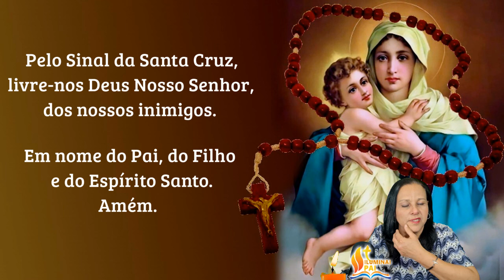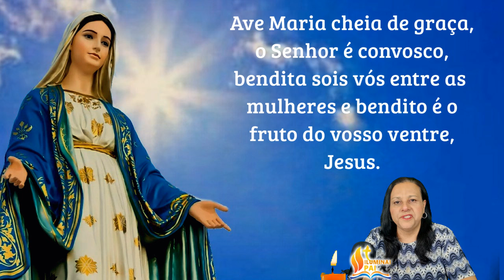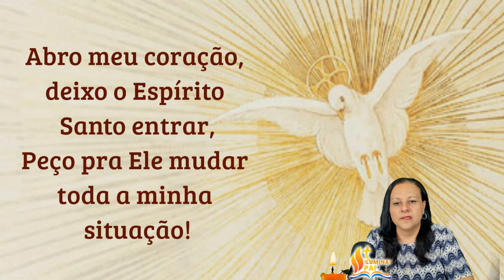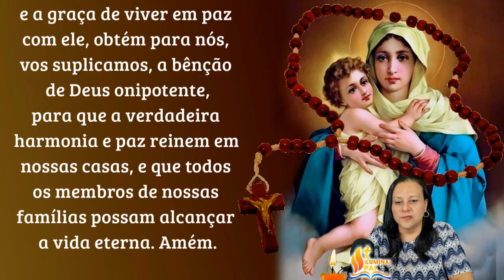04/04/2024 Oração do TERÇO PELOS FILHOS Deus Mantenha meu FILHO de PÉ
📢  EVANGELIZE CONOSCO!

 Iluminai PAI